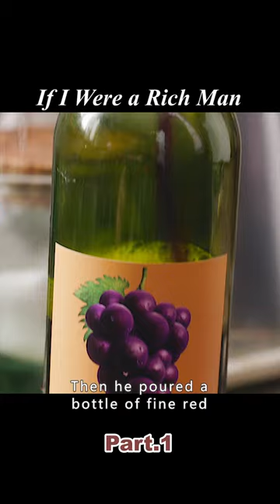A man wins a $200 million jackpot and has to pretend to be poor in order to hide it from his wife!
This is Black Hole Movie~ A channel dedicated to help you understand the story line of movies better and easier, especially when it's boring and long. Much appreciated!】